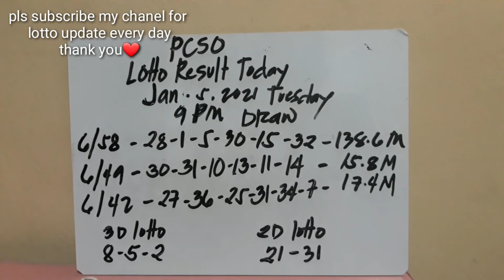January 5, 2021LOTTO RESULT 9PM DRAW 6/58 ,6/49 ,6/42 3D LOTTO 2D LOTTO